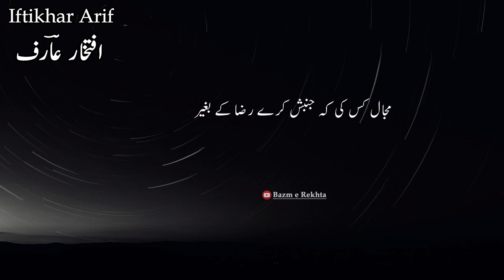Iftikhar Arif poetry - Akela main nahi kul kainaat raqs main hai - Urdu shayari aesthetic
iftikhar arif latest ghazal.